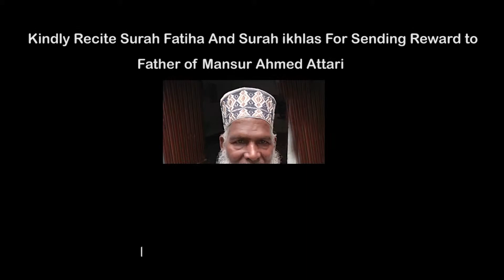Kahwab Bhool Jana Kaisa | خواب بھول جانا کیسا؟ | khwab bhool jane ki tabeer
Dear, if you want to grow your subscriber and views on youtube free! my suggestion is Tubebuddy click here and enjoy.

About Mansur Ahmad
This is an Official YouTube Channel of Islamic Scholar Mansur Ahmad Attari Madani. He is the Anchor Person of the Madani Channel as well. He appears in different programs on the Madani channel which has made him popular worldwide. “Khawabon Ke Tabeerein” i.e. interpretation of dreams is his most-watched program on the Madani channel.

↪► Join the official YouTube channel for watching Islamic video clips and upcoming teasers.